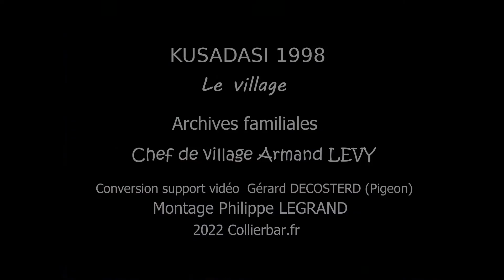Club Med Kusadasi 1998 Village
Le Club Med de Kusadasi (Turquie) Eté 1998